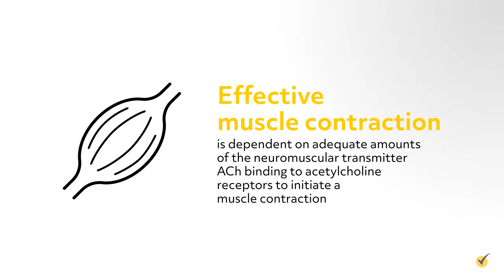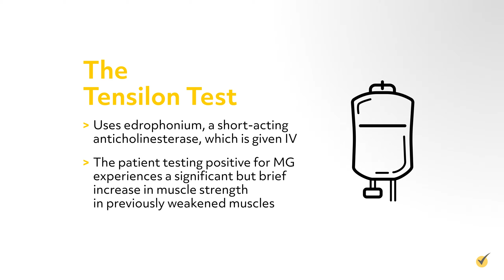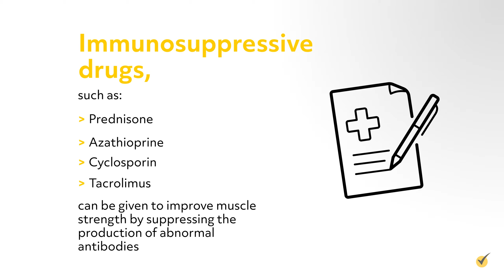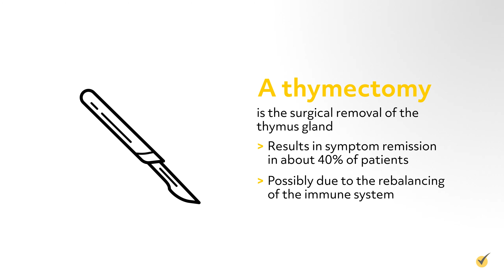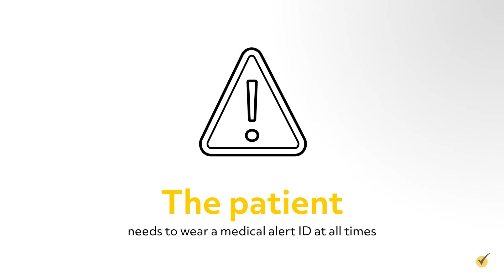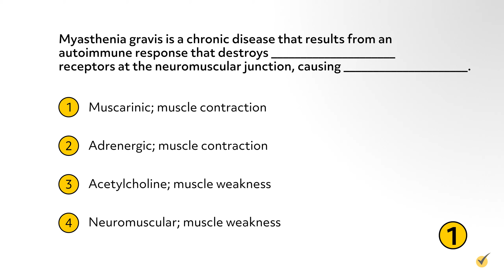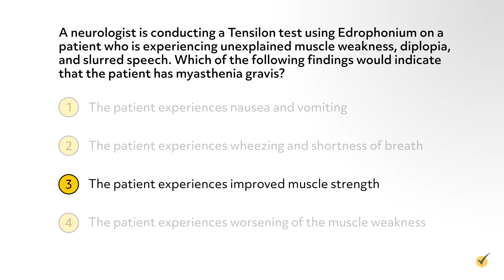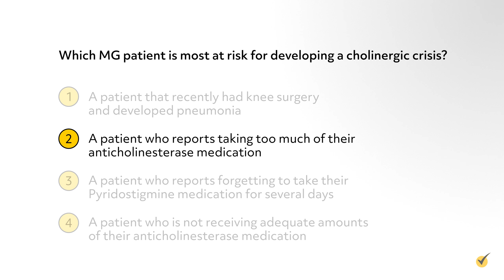Myasthenia Gravis | NCLEX Review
STAY IN TOUCH!